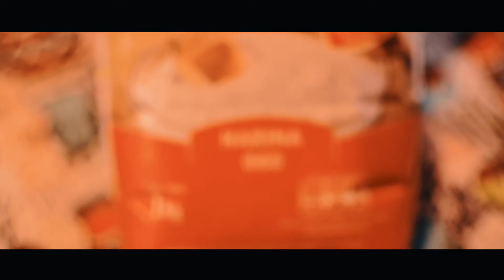Pequeñas Argentineadas (mate con panqueques)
porque no todo en la vida es trabajo, hoy les mostramos como se pasa el rato una tarde de mal tiempo en la patagonia, matamos el frío y la lluvia con unos ricos panqueques con dulce de leche y por supuesto los infaltables mates.